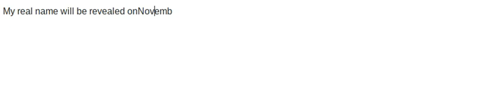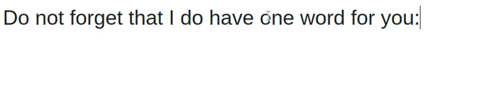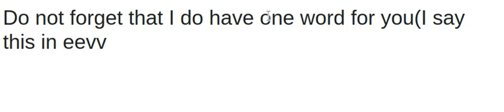Name Reveal Update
Name will be revealed on:
December 7, 2021 [3 days from now]
If not then on:
December 24, 2021 (Christmas Eve) [20 days from now]
January 15, 2021 [42 days from now]

DO NOT MAKE ME CRY!
Pls just do it :)